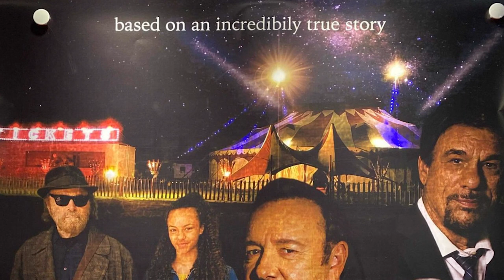An Incredibily True Story About Kevin Spacey's New Movie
Spacey's back! Enjoy this incredibiliy true story about the new movie he just shot in Italy, as imagined by Tim and A.D. Miles. Watch the rest of this A+ ep

Check out AFTER HOURS, get the AD FREE version of this show + After Hours, and much more

Edit by Chris Robison

Office Hours Live is a weekly call-in show with Tim Heidecker, DJ Douggpound and Vic Berger (aka the holy trinity). Every episode you'll hear sound bite battles, drops galore, and Tim's rants and riffs on politics, music, his kids and whatever else is happening in his life (and the lives of our callers). Special guests have included Jack Black, Ilana Glazer, Fred Armisen, John C. Reilly, Weyes Blood, Eric Andre, Abby Martin and more.